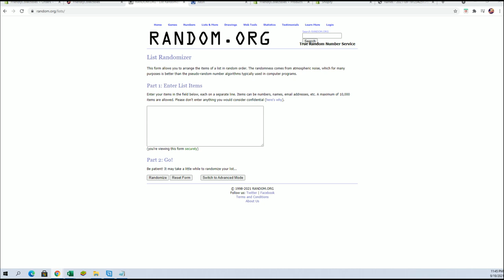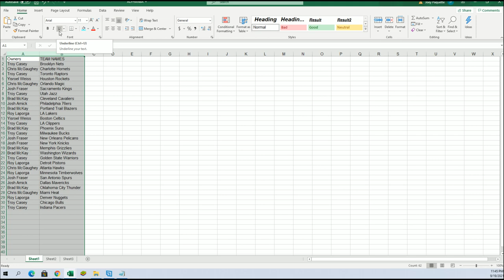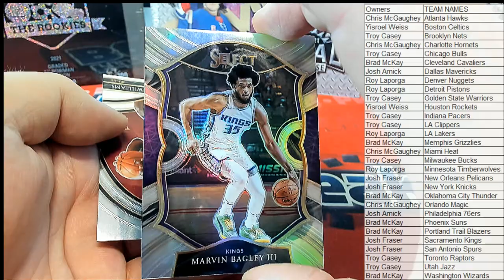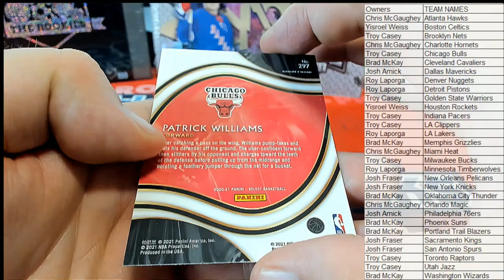2021 Panini Select Basketball Hobby ID 21SELECTBSK196